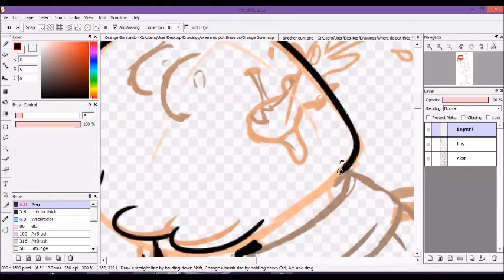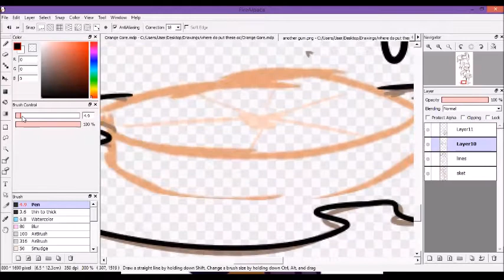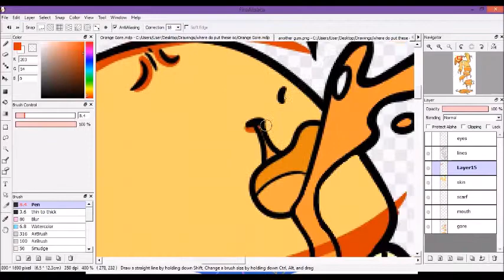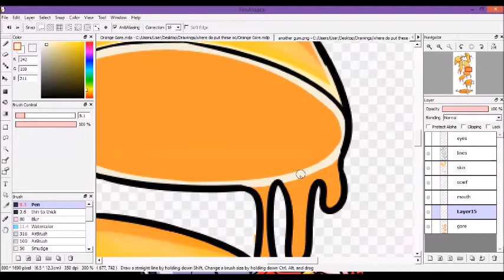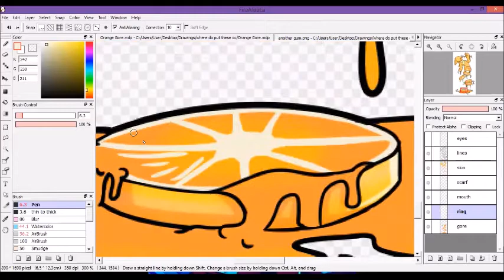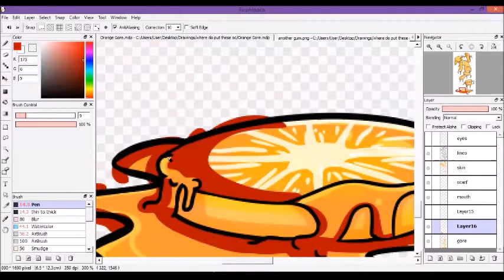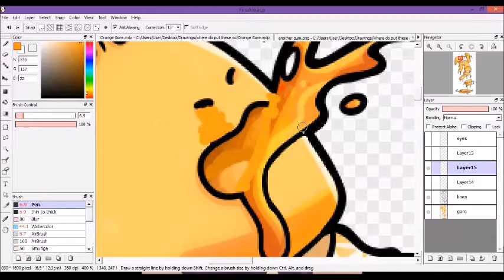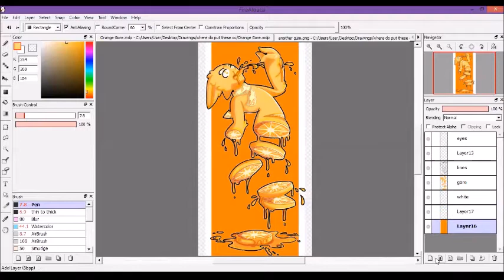Orange Slices // Speedpaint (GORE)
This is my little orange gummy candy boy. I guess you could consider him a Slimesona.

His name is Benni

Anyway; I don't know how to draw or color fruit so I hope his insides look fruity/juicy enough???

Songs:
Redbone 8 Bit version by 8 Bi Universe
PETIT BISCUIT - Sunset Lover [Edman and Sjostedt Remix] by Dream Vibes Sound
Gorillaz - Andromeda (Purple Disco Machine Remix)

Nothing but the character and art belong to me~